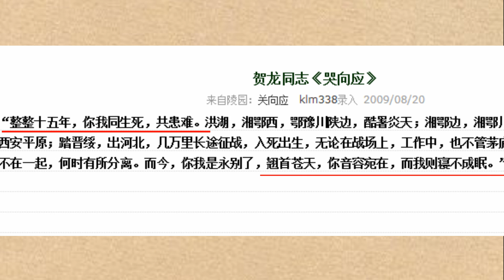【原创】在红二方面军 他比萧克更有资格当元帅 跟贺龙齐名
在红二方面军，他比萧克更有资格当元帅，跟贺龙齐名

1955年授衔时，许光达被授予大将军衔。许将军向来淡泊名利，就力辞大将，还对工作人员说：“我们红二方面军，其实有四个人都有当元帅和大将的资格。”

许光达没有说具体是哪四个人，但我们看看红二方面军的领导层就知道了：总指挥贺龙，副总指挥萧克，政委任弼时、关向应。

今天要说的，就是当年跟贺龙齐名的关向应。

熟悉军史的人都知道，关向应与贺龙的名字是始终连在一起的，连军部的文件签名都是用“贺关”来代替。后来的西南局书记李井泉曾比喻说：“‘贺关’是我们一面旗帜上的两个名字，正如我们党旗上的镰刀和斧头一样。”

从1931年开始，关向应就与贺龙走到了一起，一直到1941年关向应去延安休养，整整十年的时间，两人都是密不可分的最佳搭档，一个负责军事，一个负责政治，跟后来的刘邓、林罗一样，都是我军历史上非常经典的搭档。

有一次，贺龙满怀深情地说：“我和关向应无论在战场上、工作中，始终在一起出死入生。记不起何时不在一起，何时有所分离。”

还有一次，贺龙被火速派往前线，关向应不在，贺龙就给他留了一封信。关向应回来看到那封信，竟然哭了，对工作人员说：“我和他一起打了十年的仗，始终没有离开过。现在，他怎么一个人去了？”

这就是两位革命前辈的革命友谊，那是一种出生入死的革命感情，现在的人已经很难理解了。

抗战爆发后，红军被改编为八路军，下辖三个师，请注意，三个师的领导是这样的——

115师：师长林彪，副师长聂荣臻，政训处主任罗荣桓

120师：师长贺龙，副师长萧克，政训处主任关向应

129师：师长刘伯承，副师长徐向前，政训处主任张浩

按照关向应的级别和能力，如果不是英年早逝，绝对是元帅的人选，至少也是大将，比萧克都更有资格。

然而可惜的是，由于常年抱病工作，关向应的病情越来越严重，连左手都不能动弹了，但关向应仍然很乐观，对来看望他的贺龙说：“把左手锯掉了，还有右手一只手，照样能为党工作！”

这就是那一代革命者的高尚之处！

1946年7月21日，关向应与世长辞，年仅42岁。

在追悼会上，毛主席、朱老总等在延安的中央领导全部出席，尤其是跟他共事十几年的贺老总，更是哭得泣不成声。

几天后，贺老总写了一篇《哭向应》，其中写道：“整整十五年，你我同生死，共患难。……翘首苍天，你音容宛在，而我则寝不成眠。”